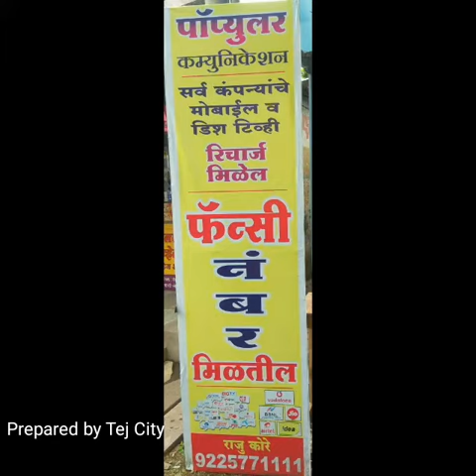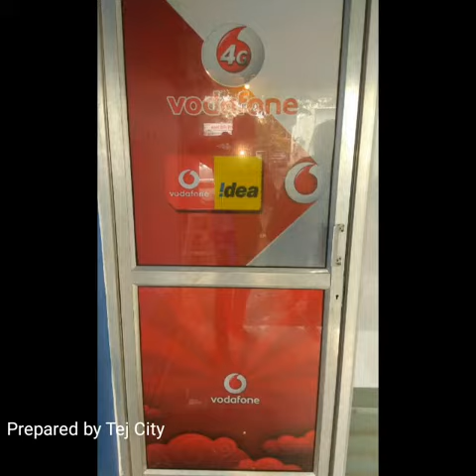Popular Communication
This Video Prepared By Tej City Innovation Center Ichalkarnji .